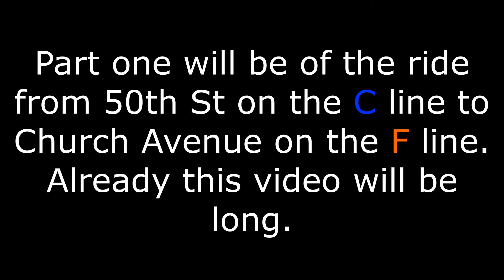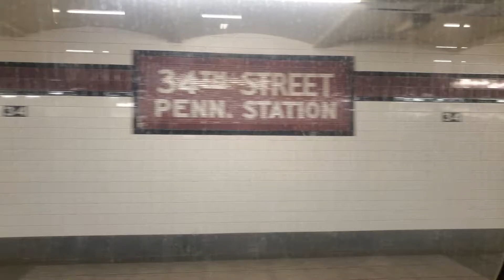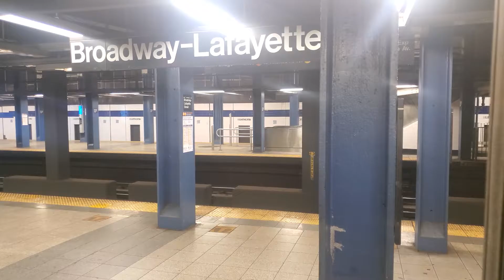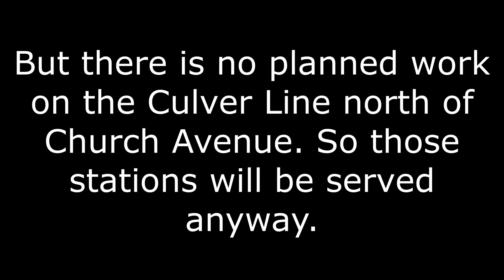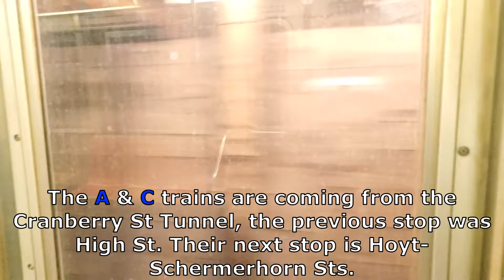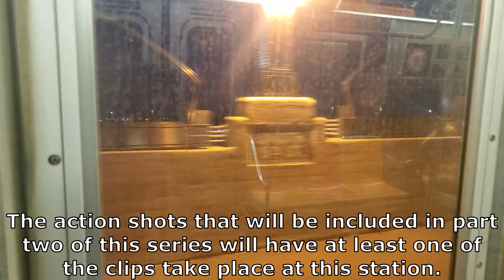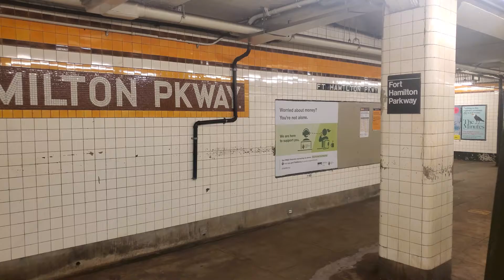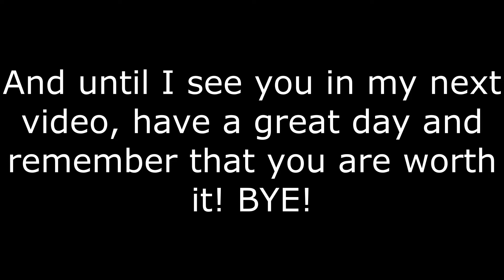A Ride On A Church Avenue bound D train via the C & F Lines (D/F Service Changes Part 1)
This is part one of a four-part mini-series showing the service changes that took place back in November 2020. This is just a side-view ride on a D train that ran local via Eighth Avenue (C) to West 4th St, then via the Culver Line (F) to the last stop: Church Avenue.